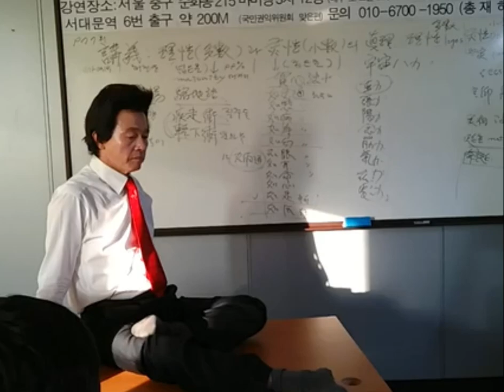공중부양에 성공한 허경영